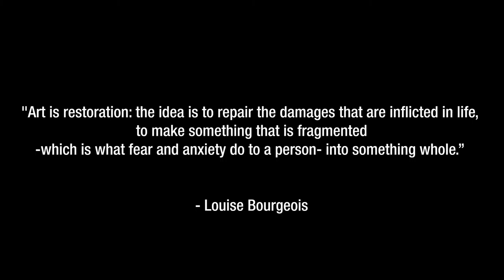I Am Her: Crush Walls 2020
Mural painted for Crush Walls 2020 in Denver, CO
Video and editing by: Mark Stylez Productions
Music and Music: Sa-Roc- I Am Her